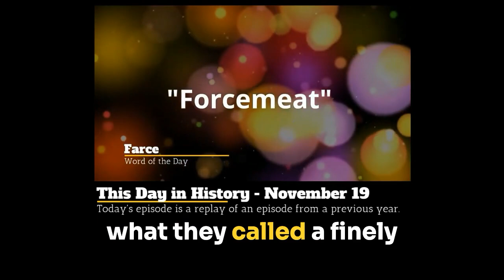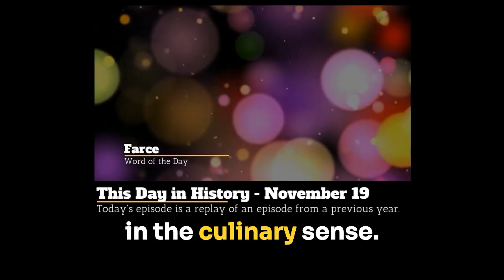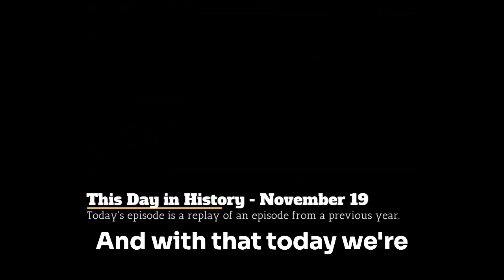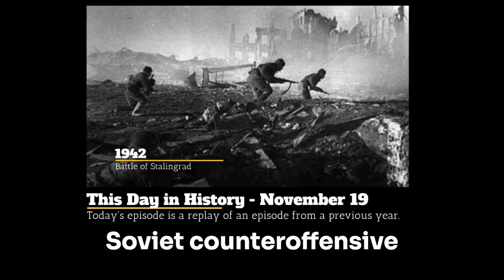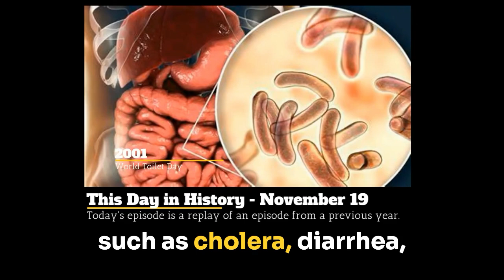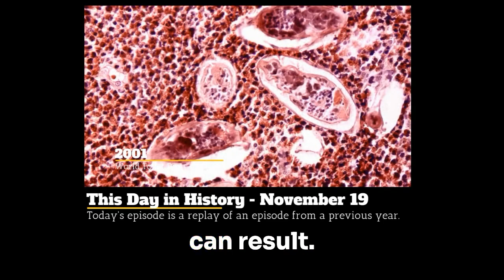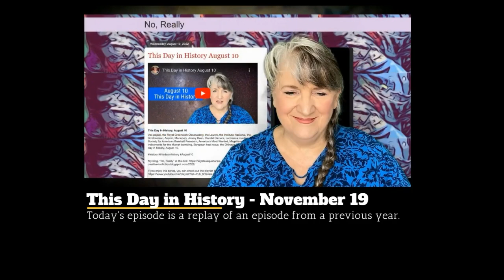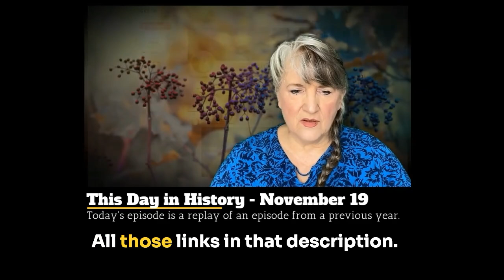This Day in History November 19